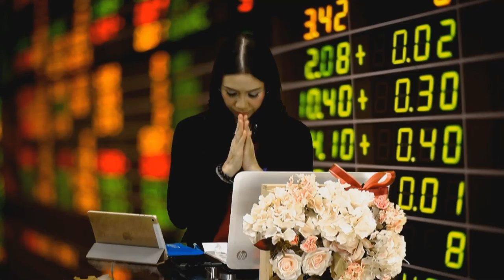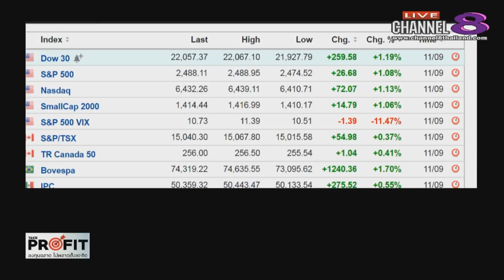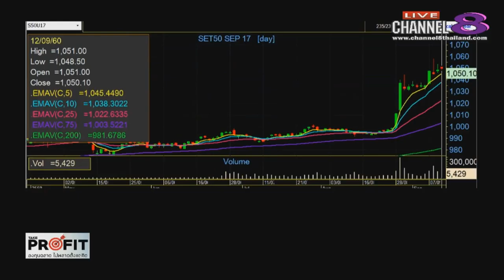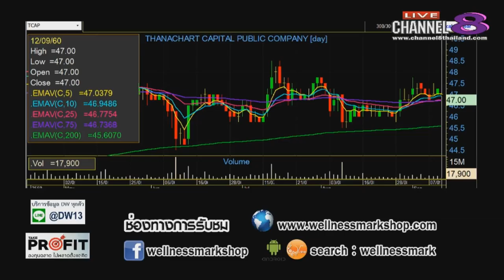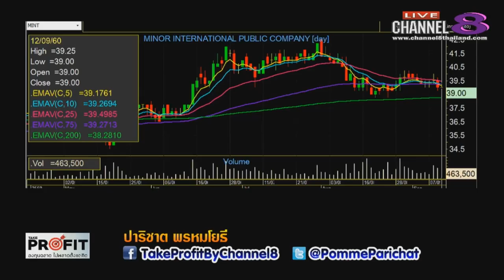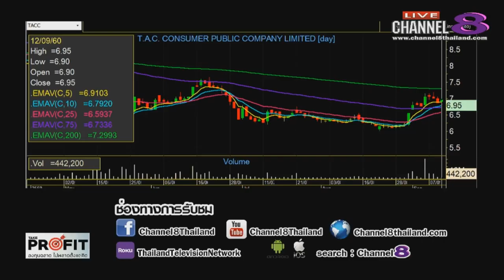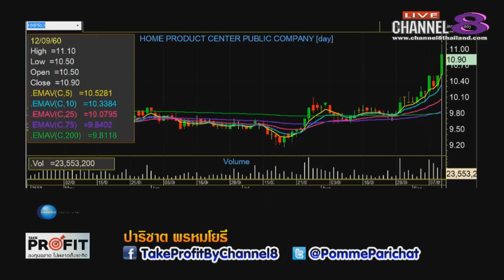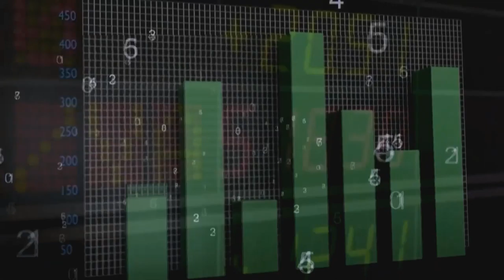Channel8Thailand : TakeProfit ฉลาดลงทุนไม่พลาดตั้งแต่คิด 12-09-60